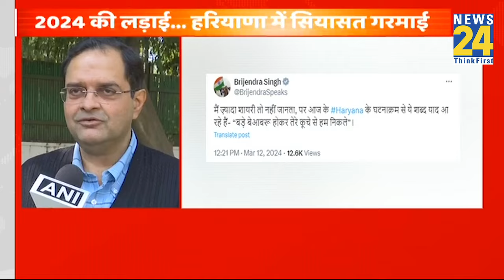CM Khattar के इस्तीफे पर कांग्रेस नेता Brijendra Singh ने शायराना अंदाज में कसा तंज